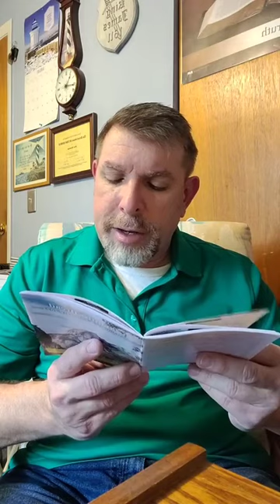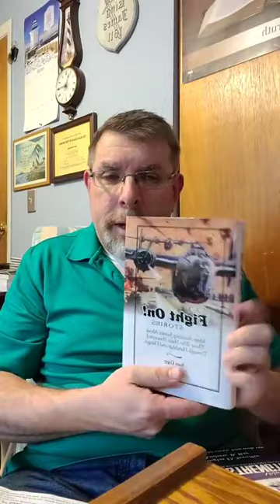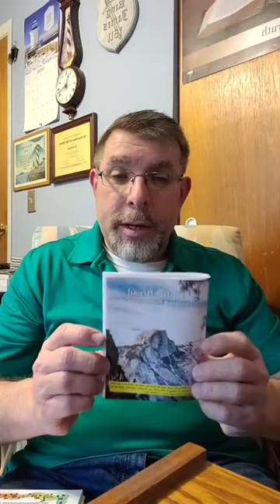Baptist Bread and Scripture Song Broadcast January 13th: Why Finish Strong?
Scripture Song: John 14:1-3, Baptist Bread: Why Finish Strong? (2nd Timothy 4:7), Daily Strength Volume I Week 49 Thanksgiving Day 343 (Saturday): Let The Redeemed of the Lord Say So (Psalm 107:1-2), Hymn: Seeking The Lost Hymn 619 in the Psalms and hymns and spiritual songs book also special hymn Rejoice, The Lord is King